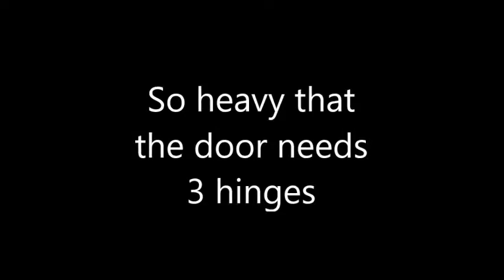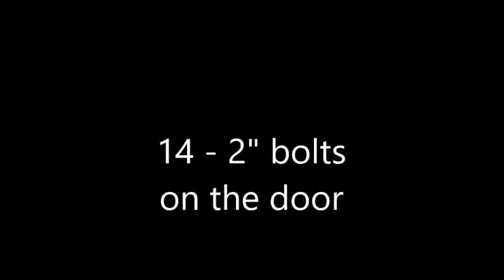Iron Horse Gun Safe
OutLaw Safe Company has this Iron Horse gun safe for sale